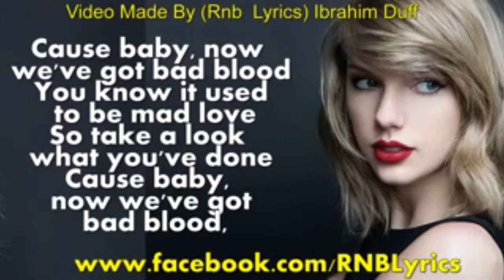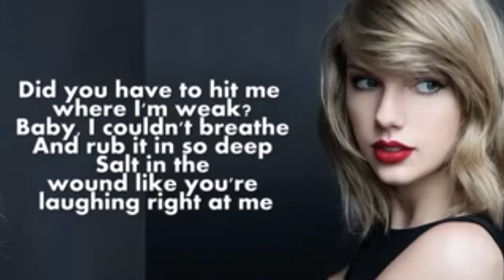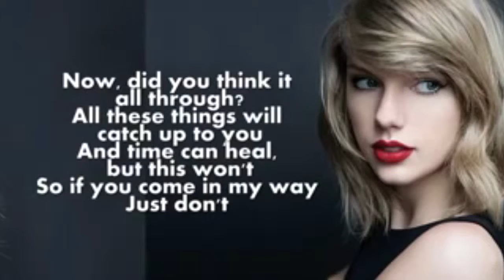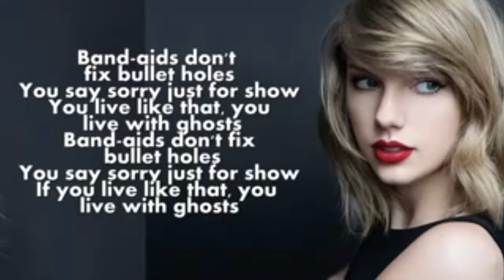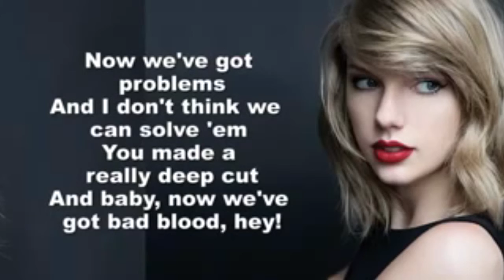Bad Blood Taylor Swift Song